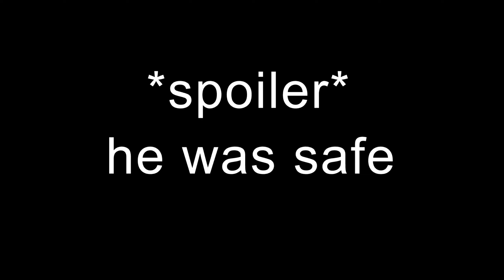FUNNY MOMENTS with 3 BROTHERS!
Its in theaters now! (coming this summer) 3 brothers, in van. And then a meteor hits. And they ran as fast as they could, from giant cat monsters. And then a giant tornado came. That's when things got knocked into 12th geeeeaaarrrr.